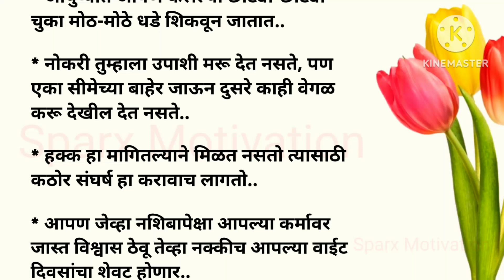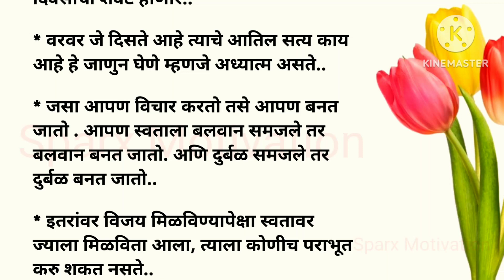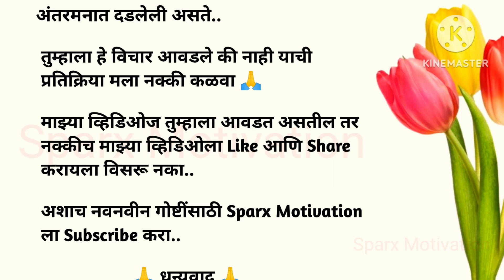चांगले विचार | best lines| Motivational speech| achhe vichar| मराठी सुविचार| lessonable videos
अक्कलकोट स्वामी समर्थ महाराज उपाय आणि तोडगे, महाराज,
 श्री स्वामी महाराजांची आरती,
 श्री स्वामी महाराजांचा जप,
 श्री स्वामी समर्थ महाराज गाणी,
श्री स्वामी समर्थ महाराज मंत्र, श्री स्वामी समर्थ महाराज स्टेटस,
श्री स्वामी समर्थ महाराजांची नित्यसेवा - सकाळची आरती,
श्री स्वामी समर्थांची आरती,
अक्ककोट स्वामी समर्थ महाराज उपाय,

marathi stories
motivational story
inspirational stories
marathi goshti
chan chan goshti
marathi stories with morals
मराठी Stories
मराठी Story

Keep Supporting ❤️

▶️ My YouTube Equipment (Direct Buy Link)👇

▶️ Best Mic For Recording :

▶️ laptop table/foldable